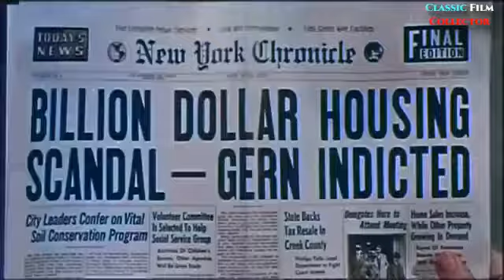La Ultima Mujer Sobre El Planeta (1960) Full Color Sci-fi (Coronavirus) (Quedateencasa) (Covid-19)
En Español A color
Sinopsis: Estando de vacaciones en PR, Harold, un estafador, y su mujer Ev aprovechan una salida en yate con su abogado Martin J. para hacer submarinismo. Cuando regresan al barco, con serias dificultades respiratorias, encuentran al capitán muerto en cubierta. Una vez en tierra, observan horrorizados que las calles de la ciudad están cubiertas de cadáveres. Inmediatamente se dan cuenta de que son los tres últimos supervivientes de la raza humana y de que Ev es la última mujer de la Tierra.

Título original
Last Woman on Earth
Año
1960
Duración
71 min.
País
Estados Unidos Estados Unidos
Dirección
Roger Corman
Guion
Robert Towne
Música
Ronald Stein
Fotografía
Jacques R. Marquette
Reparto
Betsy Jones-Moreland, Robert Towne, Antony Carbone
Productora
Productor: Roger Corman
Género
Ciencia ficción. Terror | Futuro postapocalíptico. Serie B